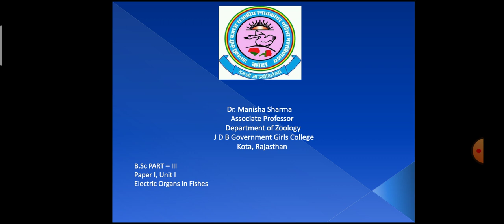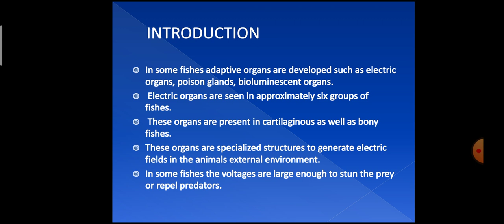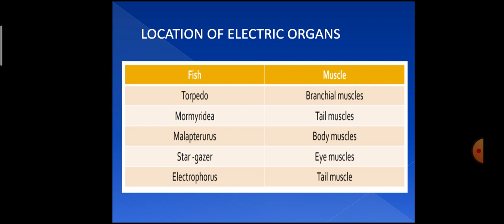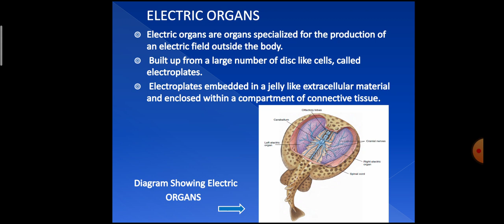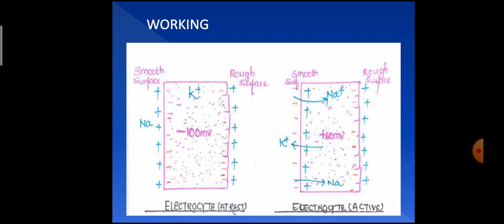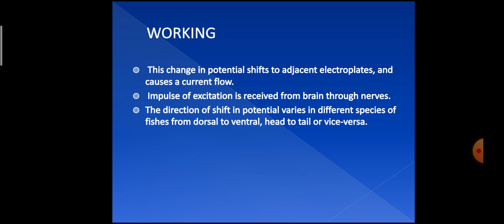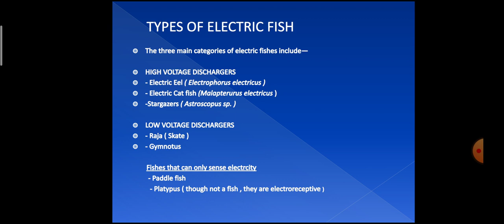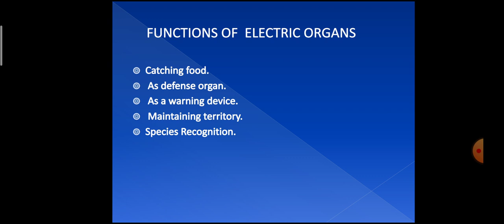Dr. Manisha Sharma, B.SC.-III, paer-I, Unit-I, Electric organs in fishes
Electric organs in fishes